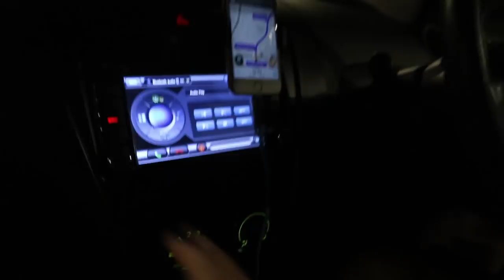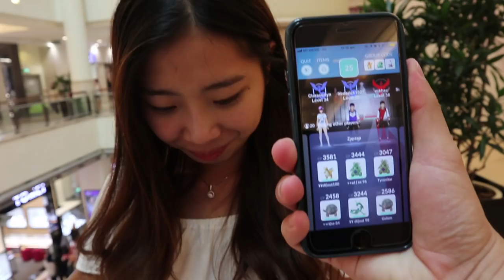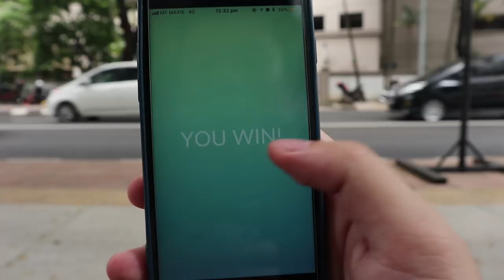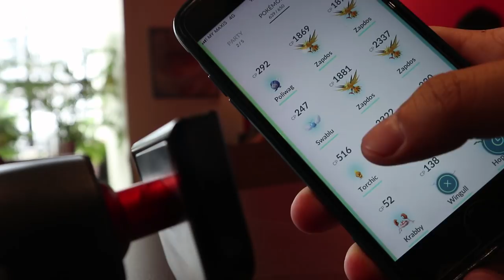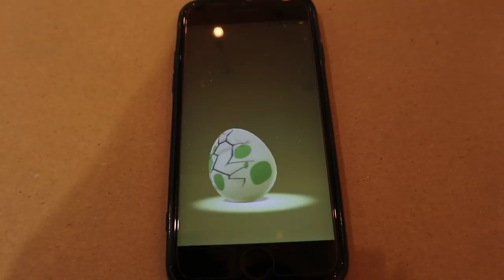FIRST ZAPDOS IS A SHINY ZAPDOS!! WHAT LUCK! and registeel is here too in POKEMON GO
What an exciting day to hunt zapdos, and more importantly, shiny zapdos!! But more new pokemon to catch !!